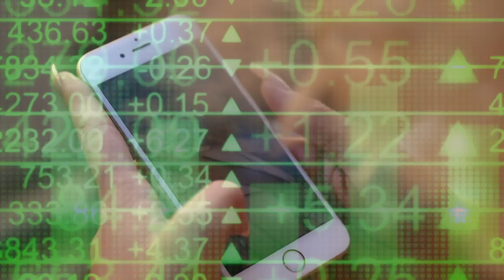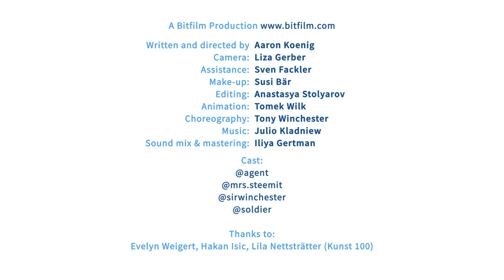Steem Film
Promotional video for the blockchain based social network Steem.

A Bitfilm Production

Written and directed by Aaron Koenig
Camera: Liza Gerber
Assistance: Sven Fackler
Make-up: Susi Bär
Editing: Anastasya Stolyarov
Animation: Tomek Wilk
Choreography: Tony Winchester
Sound mix & mastering: Iliya Gertman
Cast:

Thanks to:
Evelyn Weigert, Hakan Isic, Lila Nettsträtter (Kunst 100)